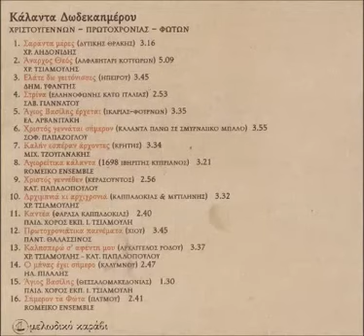Χριστός γεννάται σήμερον Κάλαντα πάνω σε σμυρνέικο μπάλλο Σοφία Παπάζογλου